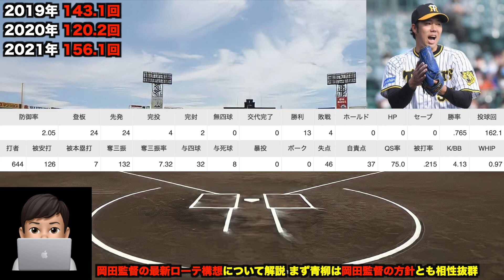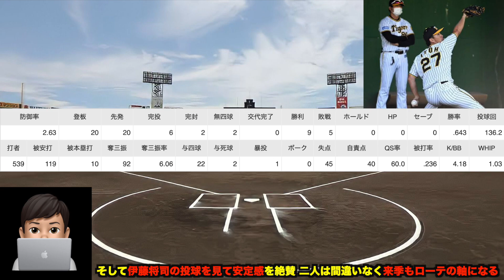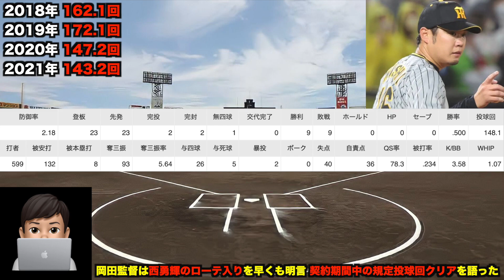【有原獲得に完全集中!?】岡田監督の最新ローテ構想を徹底解説!! 新先発助っ人補強が難航しそうな件について【阪神タイガース】